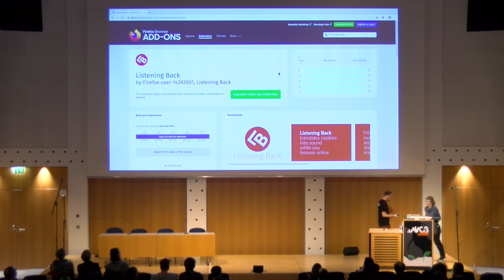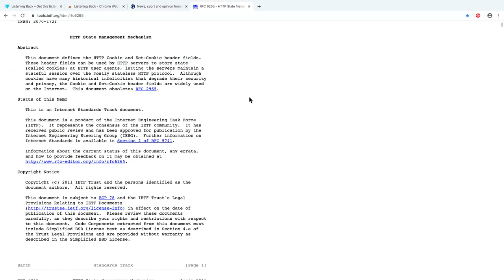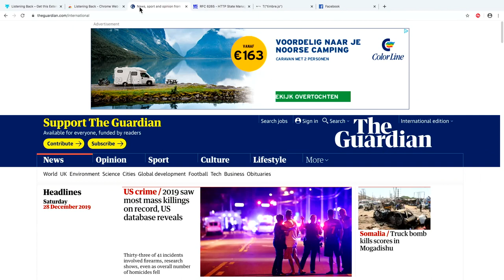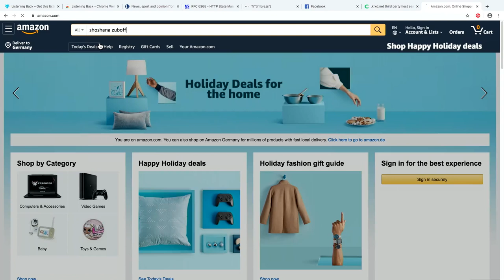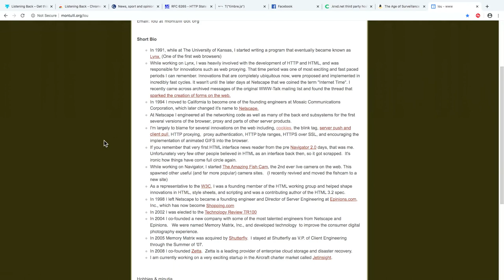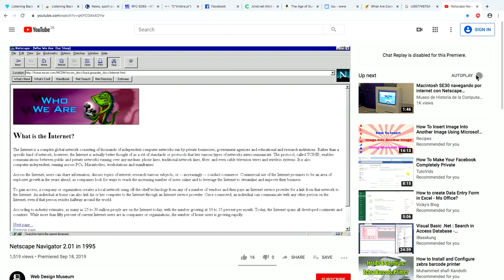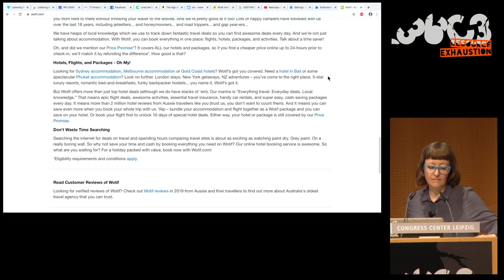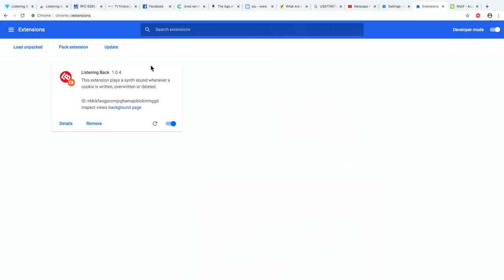36C3 - Listening Back Browser Add-On Tranlates Cookies Into Sound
The Sound of Surveillance

‘Listening Back’ is an add-on for the Chrome and Firefox browsers that sonifies internet cookies in real time as one browses online. By translating internet cookies into sound, the ‘Listening Back’ browser add-on provides an audible presence for hidden infrastructures that collect personal and identifying data by storing a file on one’s computer. Addressing the proliferation of ubiquitous online surveillance and the methods by which our information flows are intercepted by mechanisms of automated data collection, ‘Listening Back’ functions to expose real-time digital surveillance and consequently the ways in which our everyday relationships to being surveilled have become normalised. This lecture performance will examine Internet cookies as a significant case study for online surveillance with their invention in 1994 being historically situated at the origins of automated data collection, and the commercialisation of the World Wide Web. I will integrate online browsing to demonstrate the ‘Listening Back’ add-on and explore it’s potential to reveal algorithmic data capture processes that underlie our Web experience.

‘Listening Back’ is an add-on for the Chrome and Firefox browsers that sonifies internet cookies in real time as one browses online. Utilising digital waveform synthesis, ‘Listening Back’ provides an audible presence for hidden infrastructures that collect personal and identifying data by storing a file on one’s computer. By directing the listener’s attention to hidden processes of online data collection, Listening Back functions to expose real-time digital surveillance and consequently the ways in which our everyday relationships to being surveilled have become normalised. Our access to the World Wide Web is mediated by screen devices and ‘Listening Back’ enables users to go beyond the event on the screen and experience some of the algorithmic surveillance processes that underlie our Web experience.  This project therefore explores how sound can help us engage with complex phenomena beyond the visual interface of our smart devices by highlighting a disconnect between the graphical interface of the Web, and the socio-political implications of background mechanisms of data capture. By sonifying a largely invisible tracking technology ‘Listening Back’ critiques a lack of transparency inherent to online monitoring technologies and the broader context of opt in / default cultures intrinsic to contemporary modes of online connectivity. By providing a sonic experiential platform for the real-time activity of Internet cookies this project engages listening as a mode of examination and asks what is the potential of sound as a tool for transparent questioning?

Jasmine Guffond